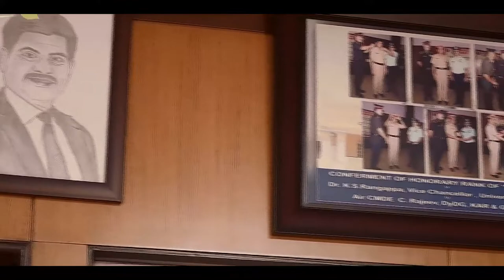Prof. Dr. K.S Rangappa | 12ᵗʰ International Nutritional and Environmental Medicine Conference 2022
Let’s discuss about current & emerging trends, innovations and best practices in Functional Medicine at NEMCON 2022!

𝐅𝐎𝐑 𝐑𝐄𝐆𝐈𝐒𝐓𝐑𝐀𝐓𝐈𝐎𝐍👇
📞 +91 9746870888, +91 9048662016